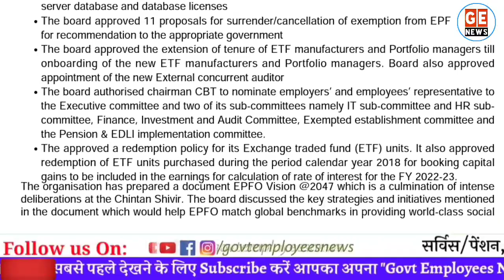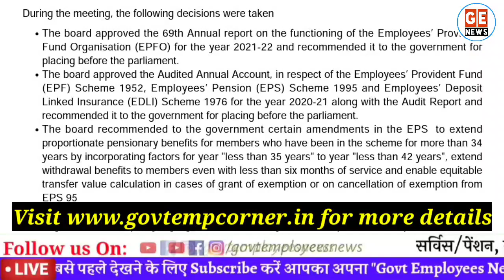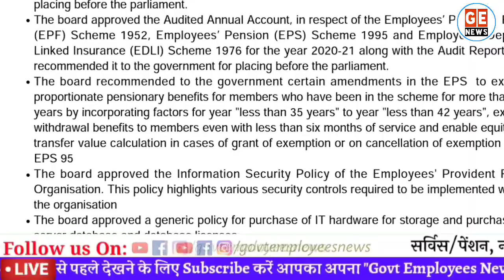6 करोड़ सब्सक्राइबर्स को सरकार का तोहफ़ा। EPFO CBT Meeting में पेंशन बढ़ोतरी।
Breaking News: कर्मचारी भविष्य निधि संगठन ने 600000 से अधिक लोगों को दी बड़ी सौगात. EPFO 232 CBT Meeting latest News Today. Govt Employees News. EPS 95 pensioners latest news today. Govt Employees News.